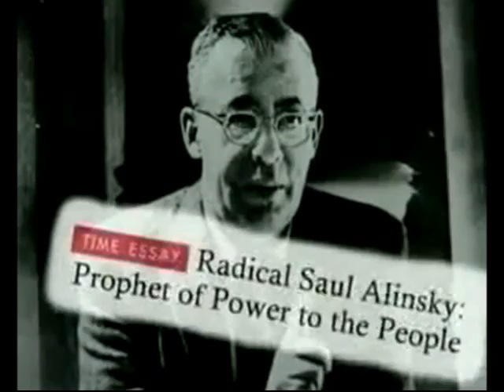Barack Hussein Obama's Legacy A History of Scandal and Deceit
A "mashup" of the first six years of the reign of Barack Hussein Obama, to the music of "Somethin' Bad" by Miranda Lambert and Carrie Underwood.